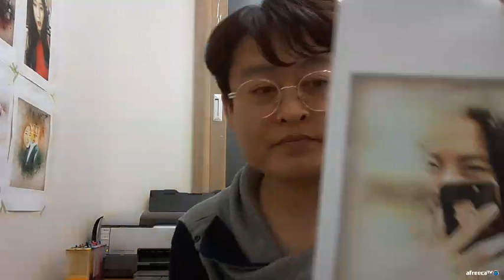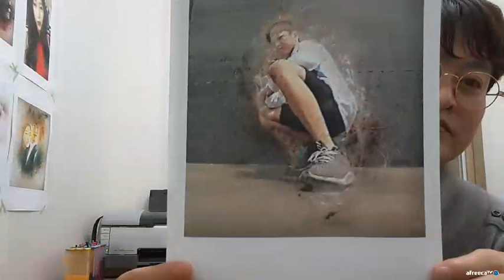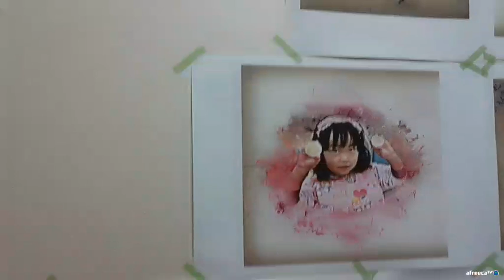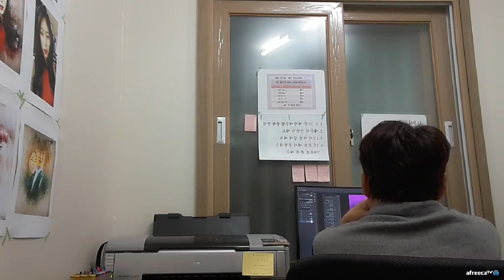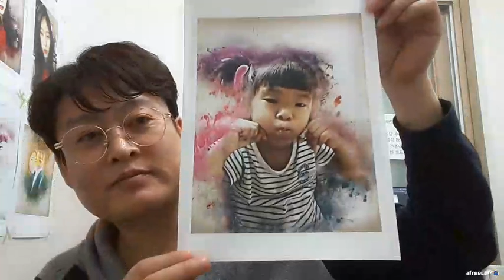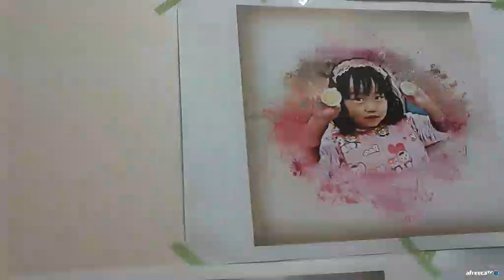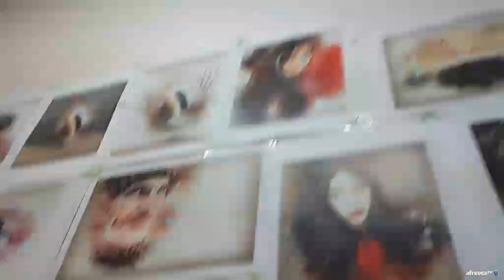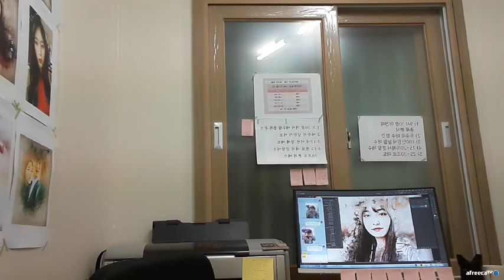photoshop lecture, 포토샵 강좌 강의컴퓨터 그림 그려드립니다 사진 보내 주세요 카톡 ID adu7979_2 (4)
포토샵 쇼핑몰 디자인 강의 제공. ^^컴퓨터 그림 그려드립니다 사진 보내 주세요 카톡 ID adu7979_2 (4)